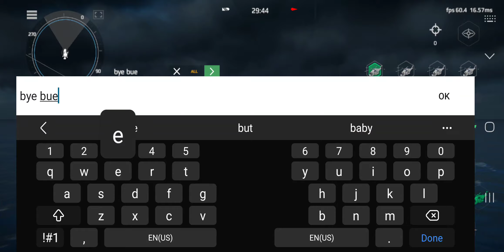Bye Bye Belgorod: Part 2